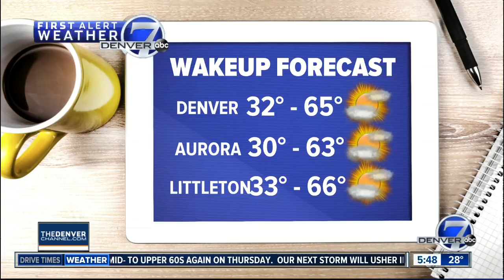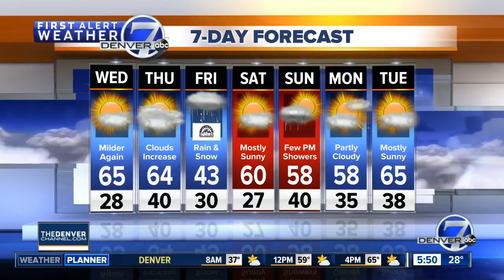Another storm will hit Denver just in time for the Colorado Rockies Home Opener on Friday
Warmer and calmer weather settles in for the next couple of days, but we're tracking another storm that's going to hit on Friday...just in time for the Rockies Home Opener!